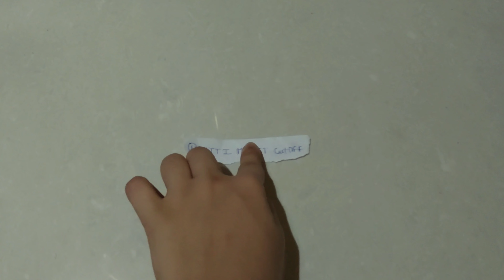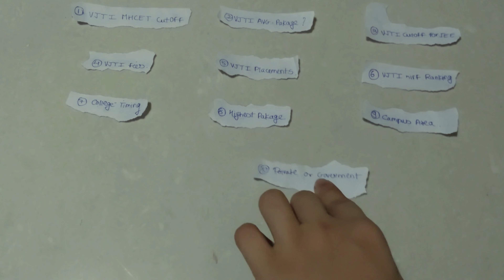VJTI college Most Asked Questions on Google | Veermata Jijabai Technological Institute, Mumbai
Hey!!  so in this video we are going to talk about VJTI Most Asked Questions on Google | Veermata Jijabai Technological Institute, Mumbai
Counselling :-
It will be a call in which I assist all your doubt regarding admission and college list making